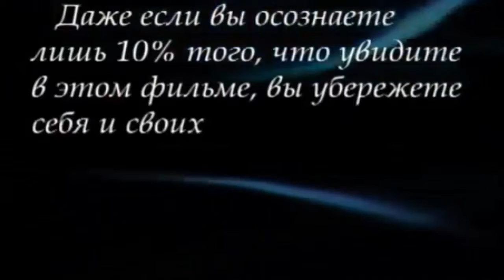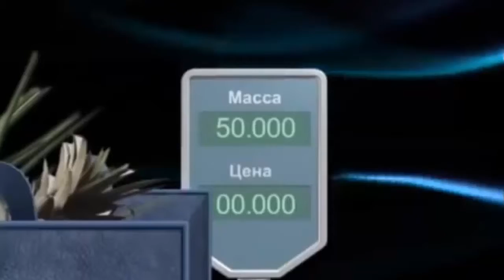Секреты здоровья Биологически необходимые вещества для нашего здоровья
Секреты здоровья Биологически необходимые вещества для нашего здоровья Консультации врачей и здоровье зависят только от нас самих, и это неоспоримый факт! В этом ролике вы узнаете какие необходимы для нашего здоровья биологические вещества.

Самое главное у человека здоровье, и всегда хочется знать секреты здоровья, какие необходимы биологические вещества.